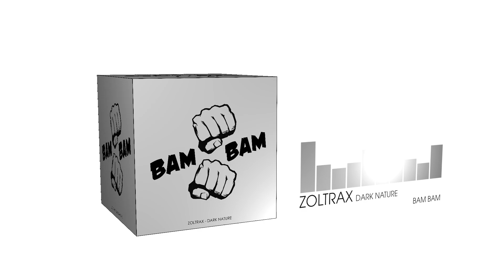Zoltrax - Dark Nature (Big Room | BAM BAM)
✚ Download/Stream